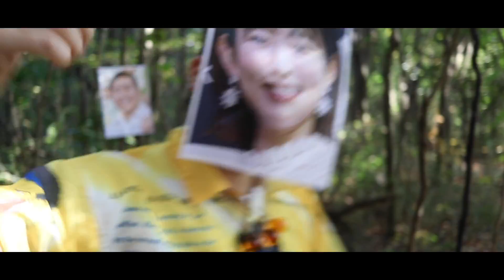LB-RUG(TajyusaimBoyz) - SAWAVAGE【Official Video】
LB-RUG - SAWAVAGE（サワベージ） beat by NOVA

-Profile-
1993年生まれ。福島県出身のネオオタクラッパー。 ゆとり世代型の多重債務者集団”Tajyusaim Boyz”のリーダーでもある。 地元、福島県で東日本大震災を経験した際に、般若の「何も出来ねえけど」を聞きHIPHOPに感銘を受けラッパーをはじめる。 Tajyusaim Boyzのメンバーに出会うまでの5年ほどソロ活動を行なっていた。 そして音楽活動を続ける中でLBはあることに気づく。 自分にはラッパーらしい華やかさもなければ、刺青もしていない、才能も無い。自分は、何も持っていなかったということに。そしてあるのは活動する中で作った借金だけ...。 しかし「僕のヒーローアカデミア」というアニメとの出会いが彼を変える。無個性の主人公”DEKU”が憧れのヒーローを目指し成長していく姿に勇気付けられ、ラッパーとしての”DEKU”を目指し、何も持っていないラッパーがHIPHOPで多くの夢を叶える姿を見せていくことを決意し、ソロ活動を再始動する。

-MUSIC VIDEO-
Directed.PSYCHOPASS-SEM

SAWAVAGE サワベージ
-Lyric-
[HOOK]
ハライチ、ハライチ、ハライチ、ハライチ、ハライチ澤部
似てるだけなのに夏菜は言うよ澤部
似てないな！
澤部さん？ 違います！
Look at me.Look at me.Look at me now!
Look at me.Look at me.Look at me.Look at me now!

[Verse1]
ハライチ澤部似てるだけのヤーツ
持ちネタ違うぜあれもリボで買う
似てるのは澤部！おれがオリジナル
それともご先祖おれと同じヤーツ
原宿のガキンチョ　澤部と間違う
似てるだけの人　俺がLB-RUG
身長　同じ　体重　同じ
下の名前同じ　顔面　同じ

[HOOK]
似てないな！

[Verse2]
生まれ変わってもこの顔
まるで若い頃の坂東英二
YouTubeコメ欄毎度
澤部で盛り上がるSNS
本名NAKAMURA YOUと
申しますどうぞ澤部パイセン
一緒に飲み会レッツゴー
酔い覚めてもずっと同じ顔です
荒川良々さえも俺たちみんな同じ顔です
俺はラップで稼ぐヤーツ
だけどリボで借りるヤーツ
ただの目立ちたがりのヤーツ
NAKAMURA NAKAMURA NAKAMURA YOU
SAWABE SAWABE SAWABE YOU

[HOOK]
似てないな！